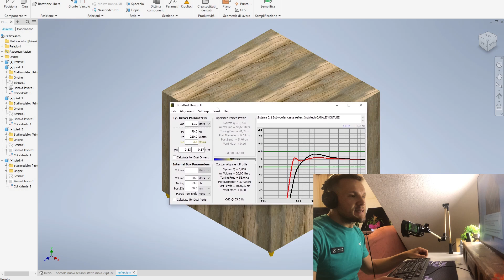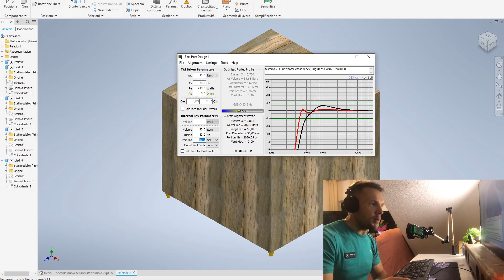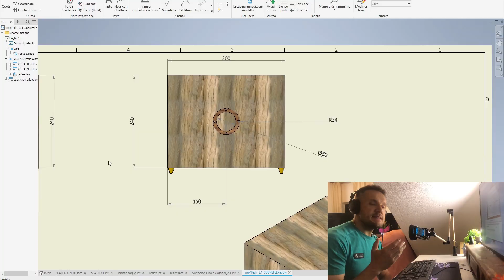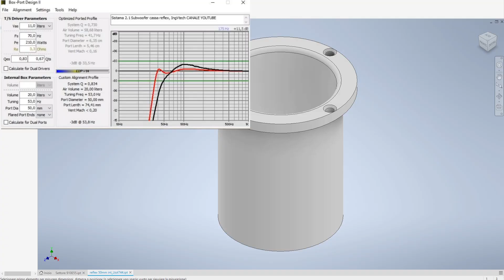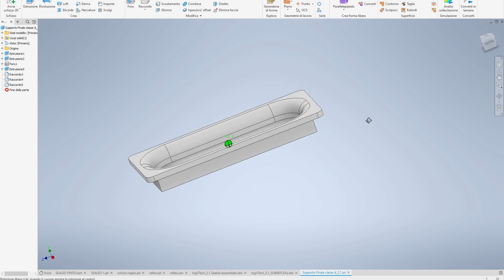Costruisco un Subwoofer, 2.1 HI-FI 🔊Potenza e bassi profondi DIY🎶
🎶 in questo video ti mostro come ho progettato e costruito un SUBWOOFER per il mio sistema 2.1 HI-FI. Un progetto fai da te (DIY) ensato per ottenere bassi profondi e potenti, perfetti per musica ed home theater 🎼.
🔧 Cosa vedrai nel video:
- Scelta dei componenti
- Progettazione del box acustico con guida al software
- Assemblaggio passo passo
- Test audio finale con il sistema 2.1 HI_FI 🎸
📌 Questo Subwoofer DIY è ideale per chi vuole un impianto stereo personalizzato di qualità HI-FI a costo contenuto.

cosi non perdi i prossimi video, dove costruirò anche i satelliti e altre casse stereo!

costruzione subwoofer fai da te
casse stereo DIY
impianto hi-fi fatto in casa
woofer artigianale
diffusori audio DIY